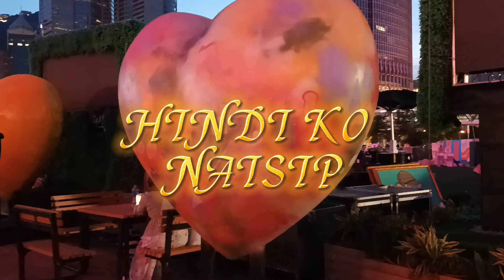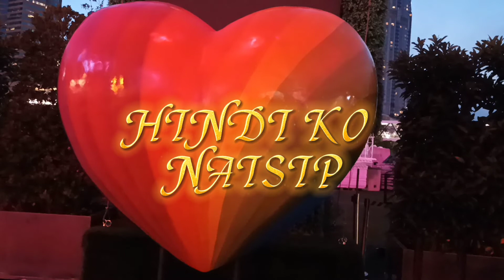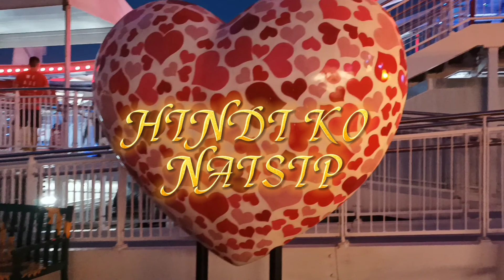HINDI KO NAISIP//FLEX LANG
HINDI KO NAISIP